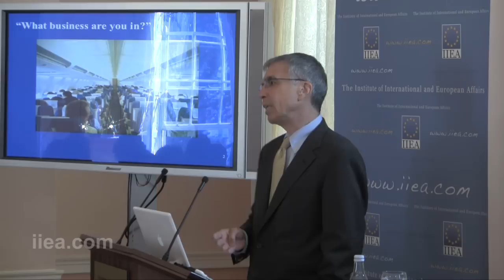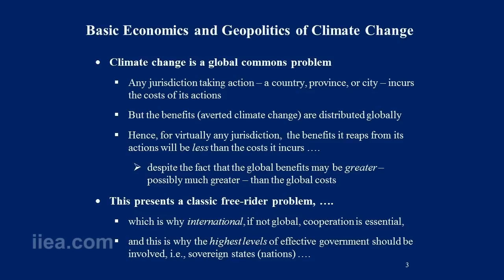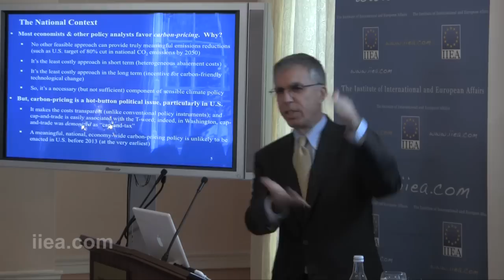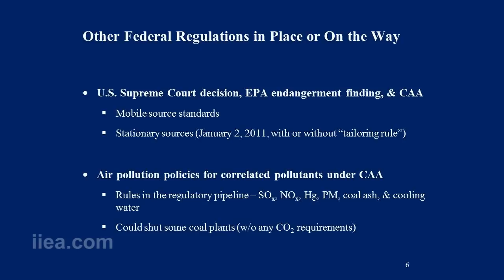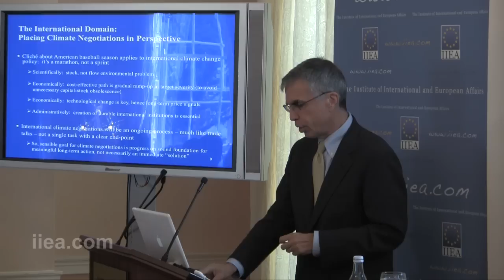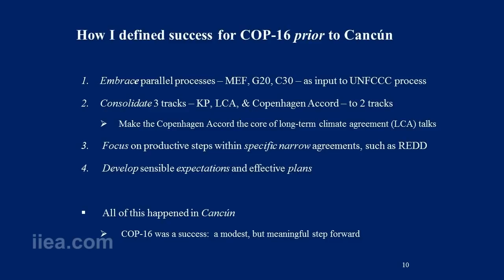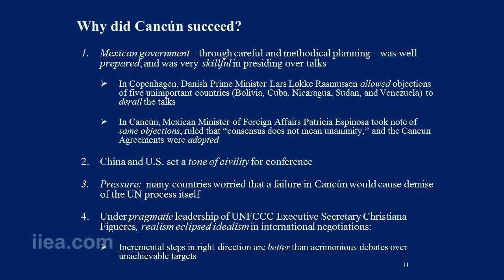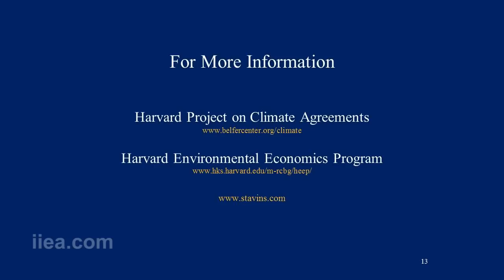Robert Stavins on Beyond Kyoto: An Economic Perspective on International Climate Policy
About the Speaker:

Leading environmental economist, Robert Stavins, is the Albert Pratt Professor of Business and Government at the internationally renowned Belfer Center, Harvard, and Director of the Harvard Program on Climate Agreements. He is an expert on the dynamics of the UN climate negotiations.

A regular contributor to the New York Times and the Huffington Post, he is the editor of two influential books on the subject -- "Post-Kyoto International Climate Policy (2009)" and "Architectures for Agreement: Addressing Global Climate Change in the post-Kyoto World (2007)." He writes regularly online on his blog: An Economic View of the Environment.

About the Speech:

As preparations for the next round of crucial climate negotiations in Durban commence, Robert Stavins will discuss the prospects for the negotiations, the future of climate action beyond the Kyoto Protocol, which expires in 2012, and the economics of climate change policy.